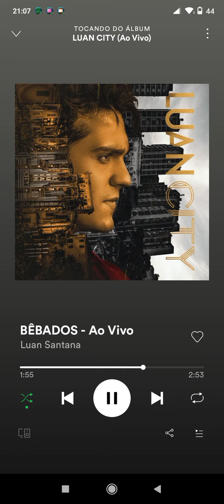Bêbados - Ao Vivo